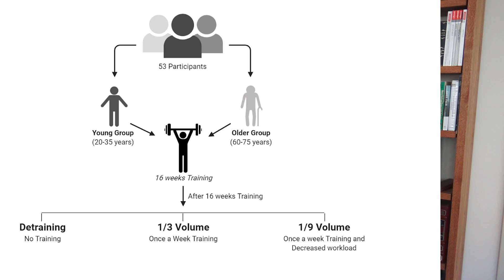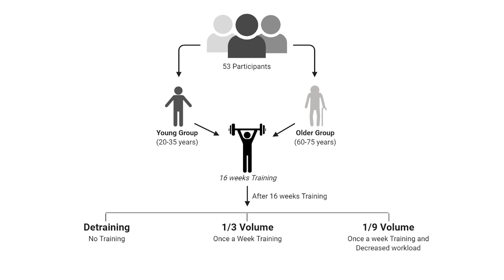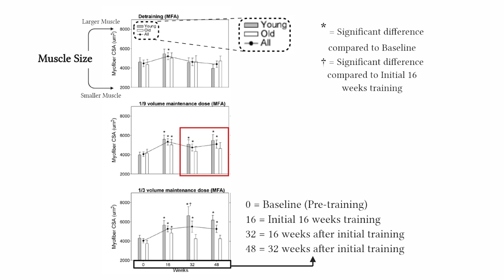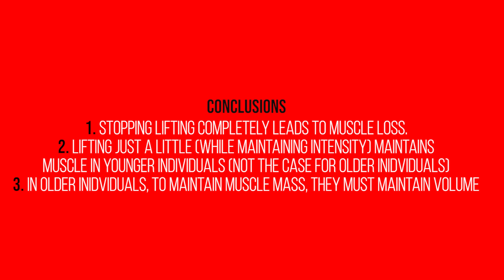EX-e: What is the MINIMUM Exercise to Maintain Muscle?